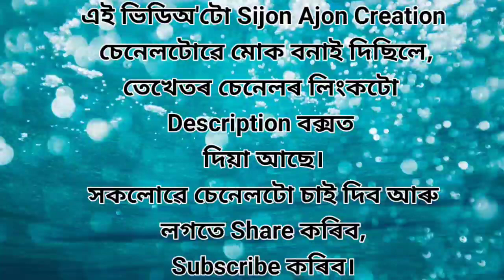New Mising Cartoon Comedy 2020 💖 | Mising Cartoon Video | missing cartoon